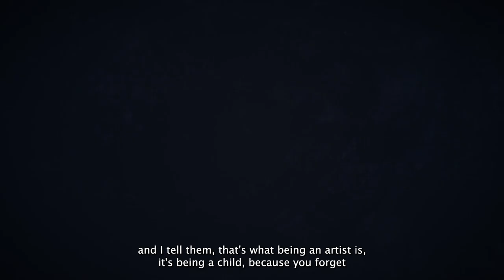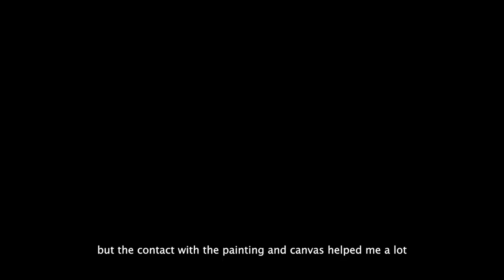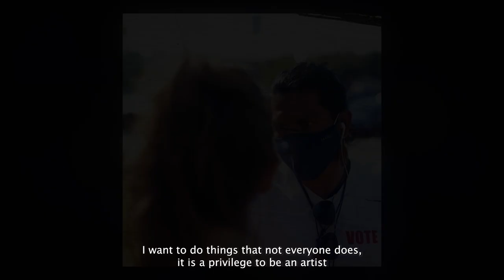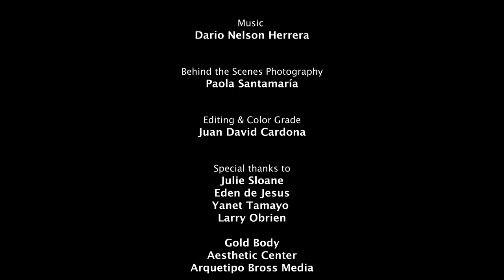The Colors of the Soul | Short Film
Through body painting, the artist Rene Soto develops a new technique that seeks to release people's stress, anxiety, and open up for healing.